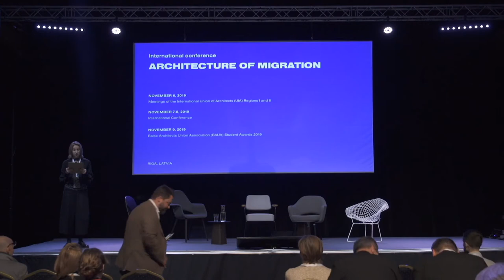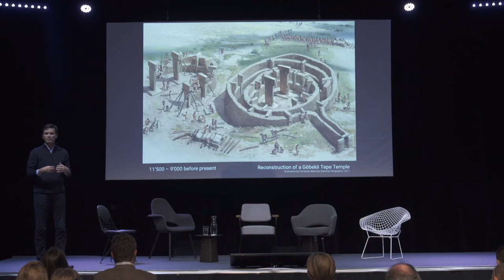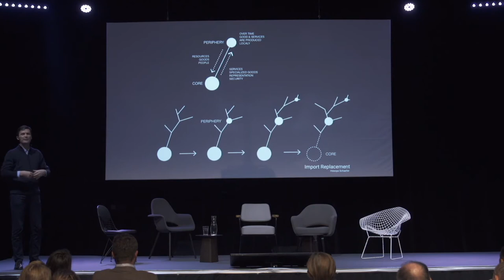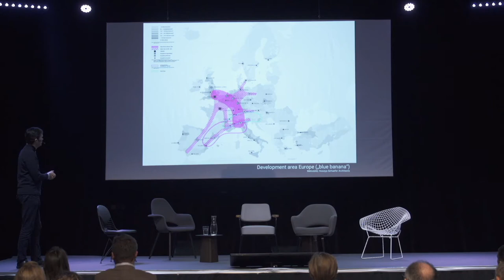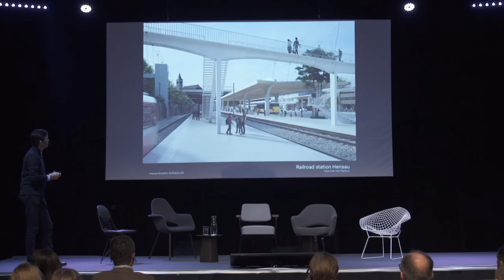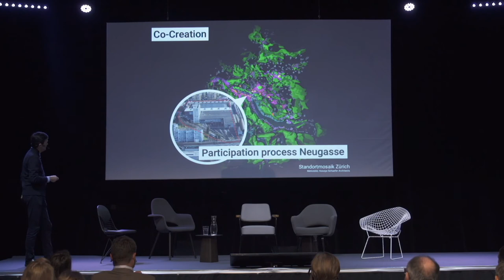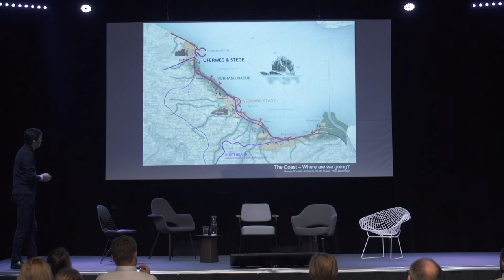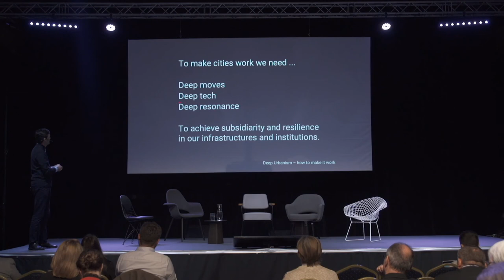Conference "Architecture of Migration". Speaker – Markus Schaefer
Conference "Architecture of Migration".

Speaker – Markus Schaefer with presentation "Deep Urbanism".
Markus Schaefer, partner and architect at Zürich based office 'Hosoya Schaefer Architects'.

Switzerland is located peripheral and central at once. It sits at the intersection of the topographically differentiated east-west crescent of the Alpine Rim and the topologically connected, prosperous, urban north-south axis of Europe. The resulting urban landscape is made up of polycentric metropolitan regions embedded in an Arcadian countryside - industrious, equitable, wealthy and resilient. But is it? And how can it remain so in an age of digital disruption and potential fragmentation?

“Deep Urbanism” is the discipline of the relationships – the connections and connectedness – that generate a complex system of people and their material, technological and symbolic culture acting on a territory with its specific emergent dynamics and externalities. Understanding depth should give us clues as to the fragilities of today and, hopefully, solutions for tomorrow.